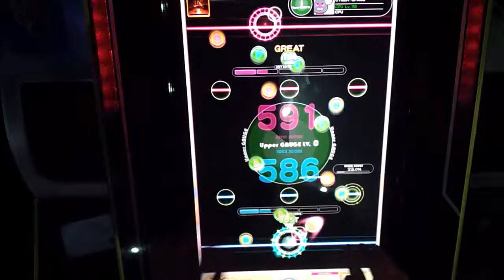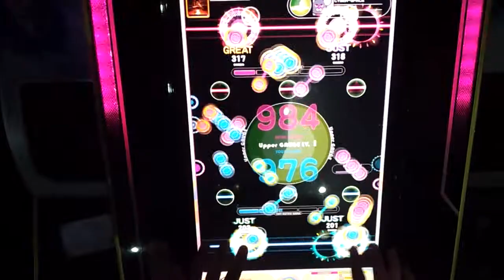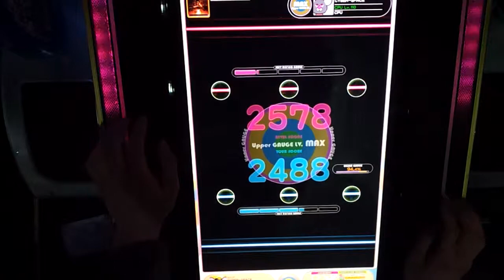[R.B Groovin Upper] DARK LEGACY Hard 94.4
Composed by BaSTeT
Player : KUROKAZU(@kurokazu_)